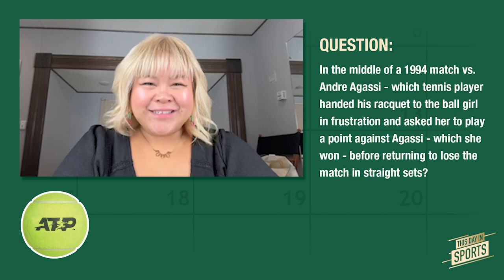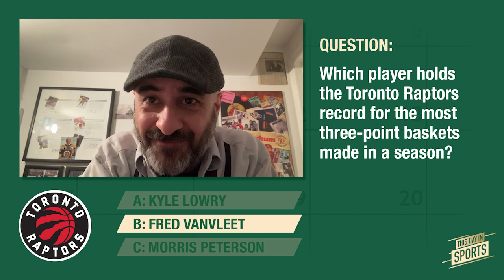THIS DAY IN SPORTS- LIVE IN BOBCAYGEON - EPISODE 45 JUNE 19 - ANDY KEEN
Our first show LIVE in front of a crowd!!!   We chat up the Tragically Hip doc - "Bobcaygeon" with director, Andy Keen.  And local Bobcaygeon citizen, Dave Pearce, stops in to chat all things local and Kawartha related.  Thank you to Globus Theatre for inviting us up - this is the first of four episodes we recorded over the weekend...enjoy the new look!